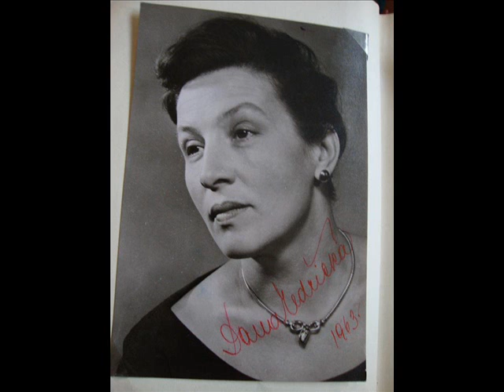Miroslav Horníček o Daně Medřické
Miroslav Horníček - Chvála humoru